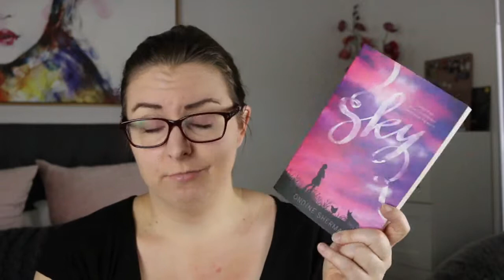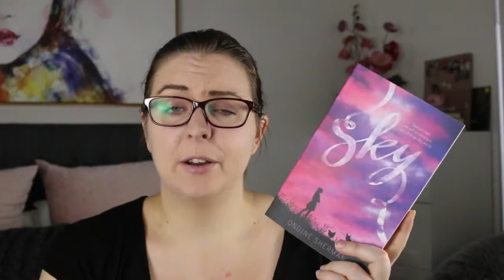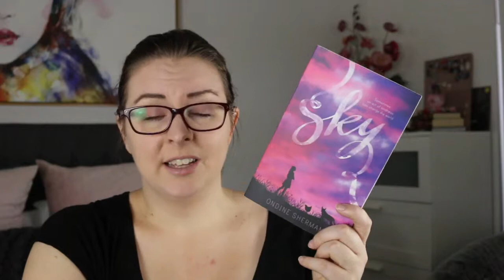Book Review | Sky by Ondine Sherman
This review is part of the 2019 AusYABloggers Blog Tour for Ondine Sherman's "Sky."

Lips //